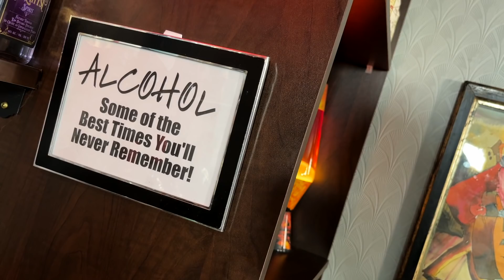How to have GOLDEN DREAMS. GOLDEN DREAM COCKTAILS that is! | Bar Talk & Cocktails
After a little hiatus, Bar Talk & Cocktails is back with new episodes. Starting with how to make the Golden Dream Cocktail. When I started my bartending career way back in the 1970s, it was a dark period for cocktails. I was a little hesitant to make the Golden Dream for you, for fear it’d be just as nasty and cloying as similar drinks of its time. But, the Golden Dream is actually delicious. Why wouldn't it? It contains Galliano!! However, if we dig a little deeper, its origins may be found a number of years prior the 1970s. Maybe that's why I like it!  The alcoholic version of that classic frozen treat for grownups. A Creamsicle in a glass! Cheers!

0:00:00 - Intro
0:00:45 - Who Invented the Golden Dream?
0:02:48 - How to make the Golden Dream Cocktail Galliano with L'Authentico
0:08:00 - How to make the Golden Dream Cocktail Galliano with Vanilla
0:10:07 - Comparing 2 versions
0:13:11 - Recipe Card
0:13:56 - Subscribe!

THE GOLDEN DREAM COCKTAIL
IN A SHAKER COMBINE:
1oz (30ml) - GALLIANO L'AUTENTICO
1oz (30ml) - COINTREAU
1oz (30ml)  - ORANGE JUICE (FRESHLY SQUEEZED)
1/2oz (15ml) - CREAM

-TOSS IN SOME ICE AND GIVE IT A GOOD SHAKE.
-FINE STRAIN INTO A CHILLED COCKTAIL GLASS.
-TRADITIONALLY SERVED WITHOUT A GARNISH.

Credits
Select images provided by Story Blocks
Select photos from wiki commons
Mommie Dearest - 1981 Paramount Pictures